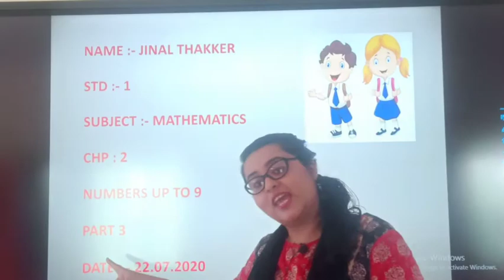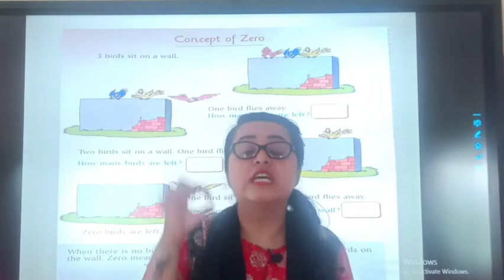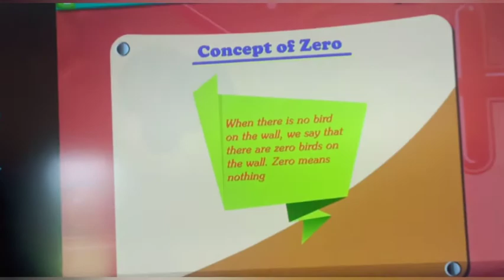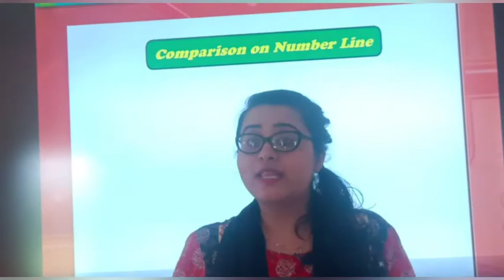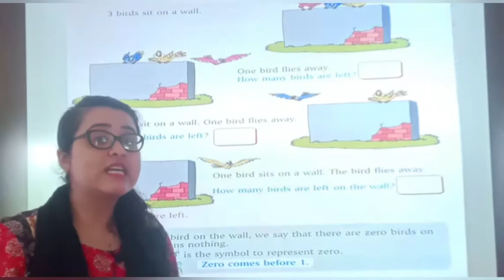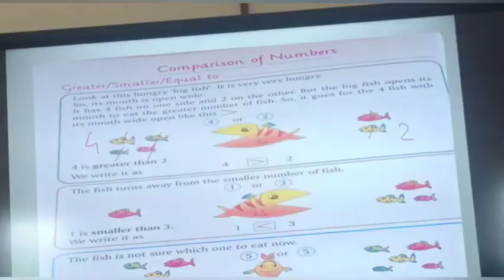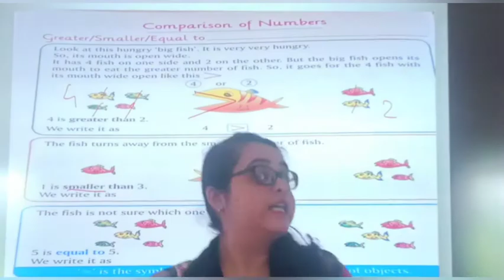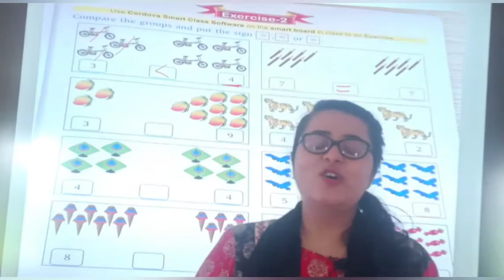STD : I. Subject : Maths. Chapter : 2 (Part 3)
Teacher : Jinal Thakker